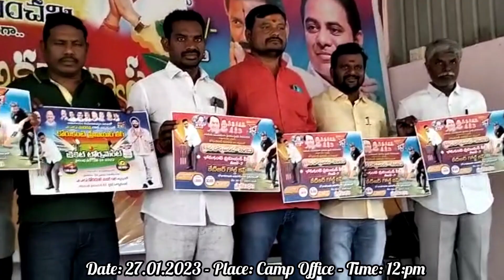KTR GOLD CUP KORUKANTI PREMIER LEAGUE - 3 పోస్టర్ ని ఆవిష్కరించిన ఎమ్మెల్యే కోరుకంటి చందర్ - KM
KTR GOLD CUP KORUKANTI PREMIER LEAGUE - 3 పోస్టర్ ని ఆవిష్కరించిన ఎమ్మెల్యే కోరుకంటి చందర్ - Korukanti Media